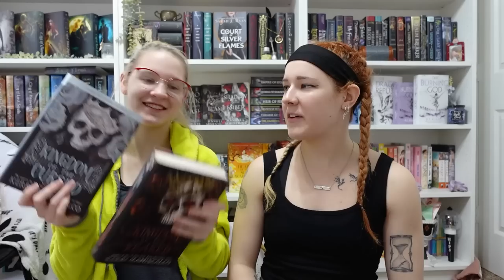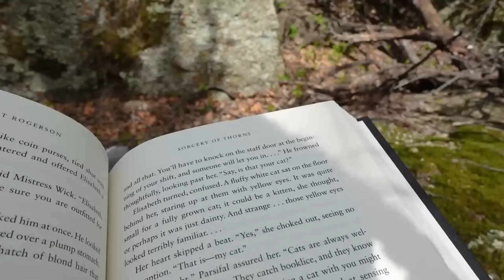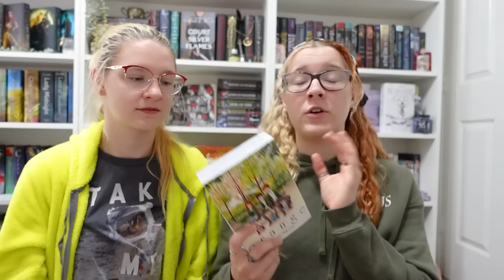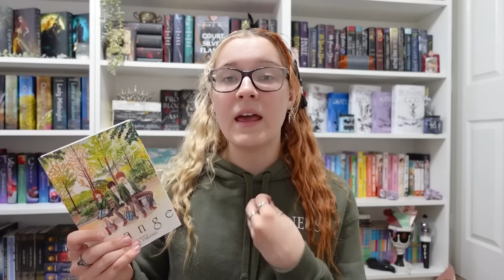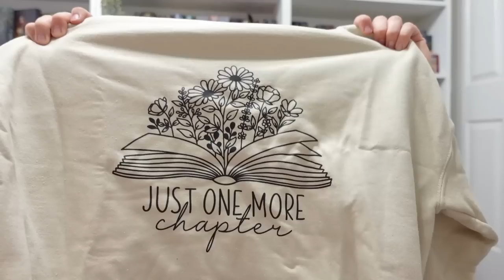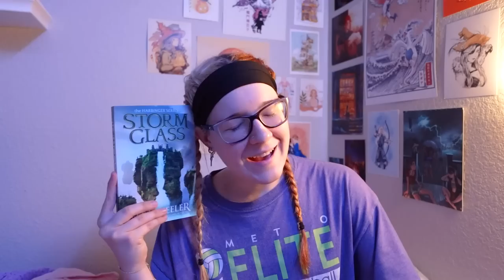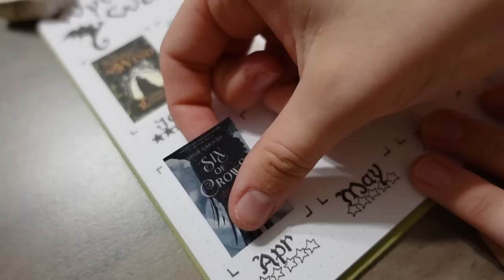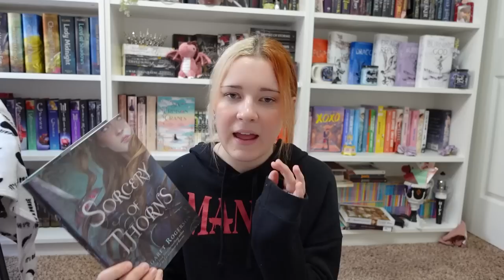READING VLOG 🍃 reading in the woods, seeing Stray Kids front row, & crying over manga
Do yourself a favor and find a moss rock to read on.

⇒ camera and editing software? sony zv-1 and adobe premiere pro
⇒ favorite genres? fantasy & romance